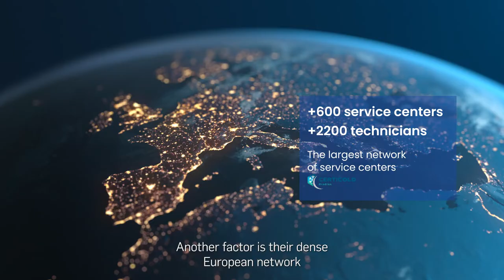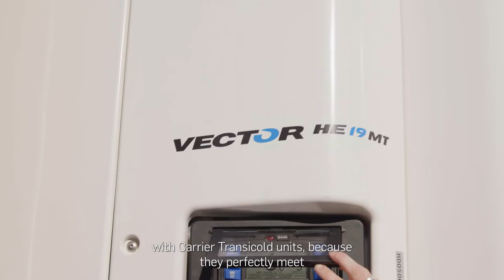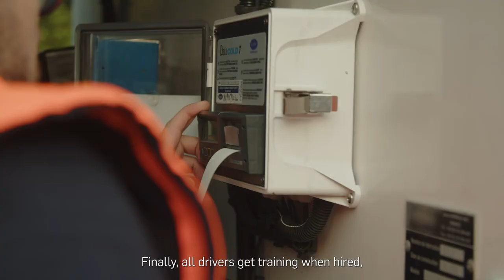Carrier Transicold helps Gandon Transport with delivering pharmaceutical products - short version